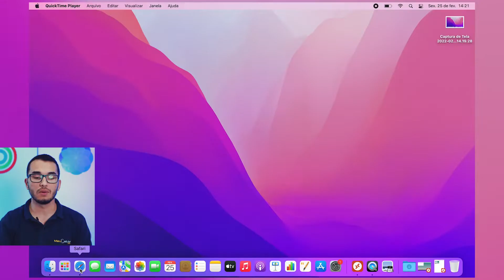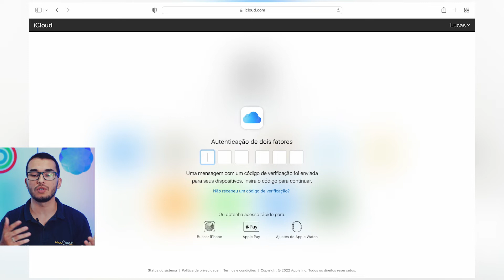COMO RASTREAR IPHONE PERDIDO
Esse é aquele tema que a gente sempre traz aqui pra vocês e dessa vez com um passo à passo pra resolver seu problema!

Meu nome é Felipe Guimaa, eu sou apaixonado por tecnologia e por vendas, comecei vendendo aparelhos da Apple (iPhone, MacBook, iPad, Apple Watch), mas hoje vendemos também Xiaomi, Motorola e Samsung. Conforme fui vendendos os produtos, fiquei surpreso em ver que muitas pessoas têm dificuldade ao utilizar seu celular e não sabem que usam APENAS 10% de tudo que este "brinquedo" oferece.